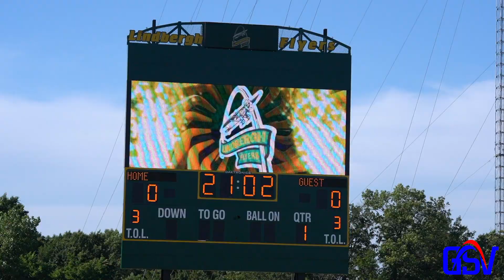LINDBERGH 7-ON-7 | Feat: Cardinal Ritter, Kirkwood, Lindbergh, McCluer